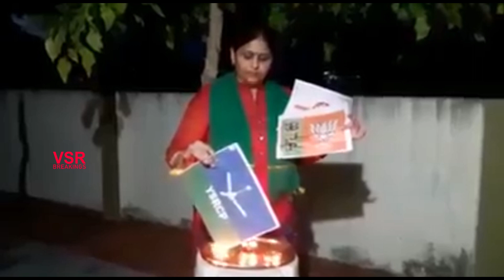అమరావతికి మద్దతుగా వైసీపీ గుర్తును తగలబెట్టిన కాంగ్రెస్ నాయకురాలు పద్మ|Congress Leader Sunkara Padma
Congress Leader Sunkara Padma